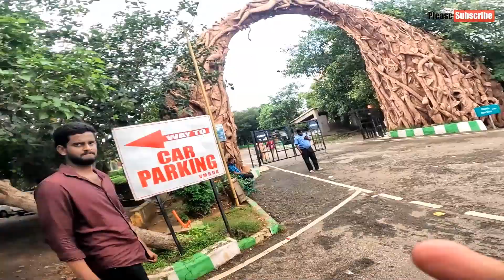Vizag City | Visakhapatnam Tourist Places | Kailasagiri | RK beach | Araku Valley | Vizag Vlog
Bhubaneswar to Visakhapatnam-Vizag by Bus | AC Semi Sleeper Bus Review | Budget Hotel | Vizag Vlog

I m Traveller Jatin travel Delhi to Kolkata for Durga Puja & after this going to jagannath temple Puri For Darshan than go to  bhubaneswar Explore than go to Vizag- visakhapatnam and cover araku valley than back to delhi

Topic Cover
vizag tourist places
vizag beach
visakhapatnam tourist places
rk beach vizag
visakhapatnam beach
vizag tour
vizag
araku valley
places to visit in vizag
vizag tourism
vizag araku valley tourist places
araku valley tourist places
rk beach
visakhapatnam
vizag city
must visit places in vizag
vizag tour plan
visakhapatnam tourist places videos
tourist places in vizag
best places in vizag
vizag to araku valley
vizag rk beach videos
vizag vlog
araku
araku valley
vizag city
today offer
visakhapatnam
visakhapatnam beach
visakhapatnam vlog
vizag
vizag rk beach